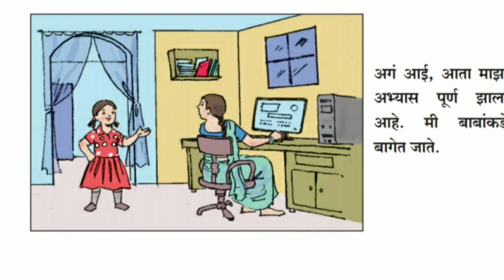Model reading /my family/1st marathi / माझे कुटुंब /१ली मराठी/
This is model reading which will help student to read better